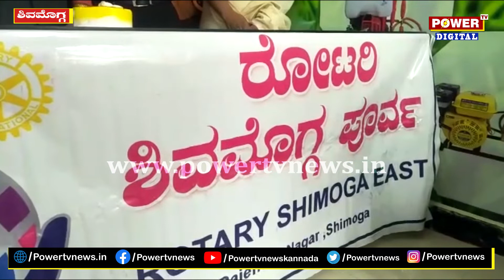Power TV 3rd Anniversary Celebrations in Shivamogga